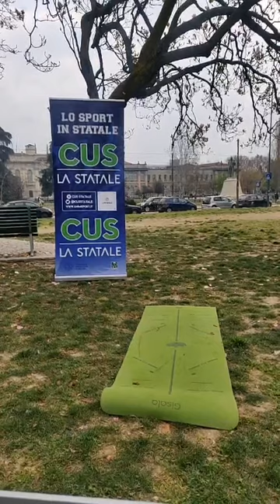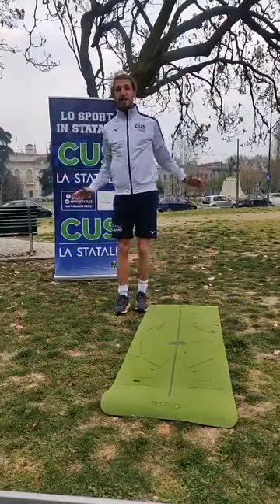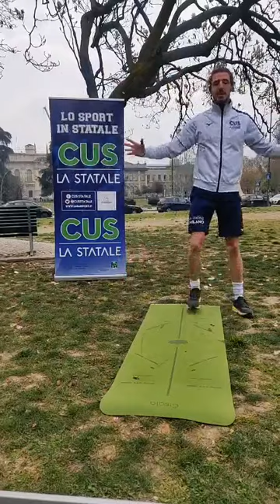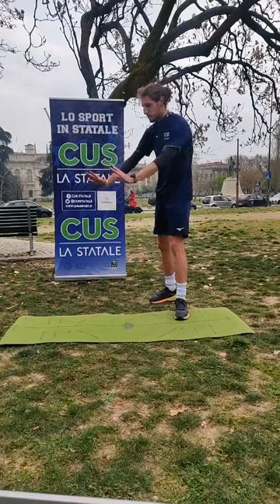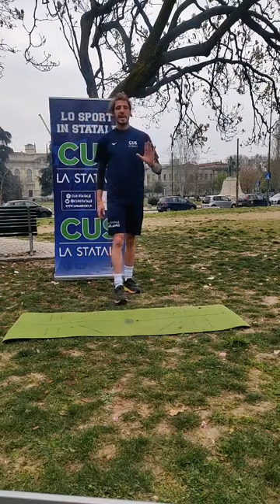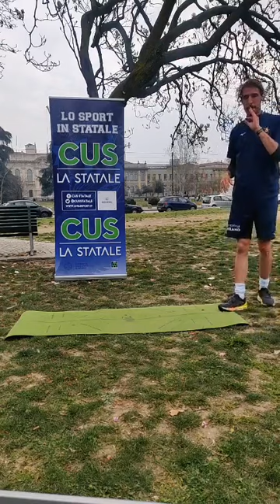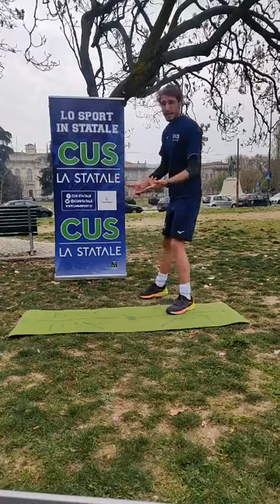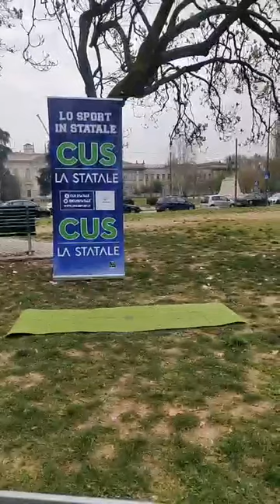STATALE TRAININGRAM #47 - Bruciagrassi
BRUCIAGRASSI 🔥🔥
Allenamento a 100.000 BPM con il nostro Ale

3.000 Jumping jacks
800 Mountain Climbers
7.500 Russian twist
... poi ha perso il conto! 😂